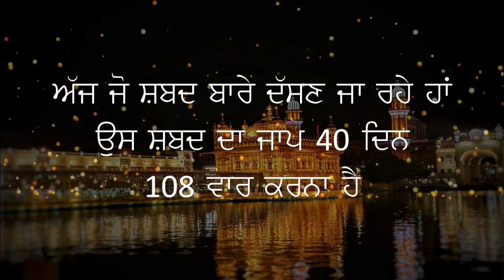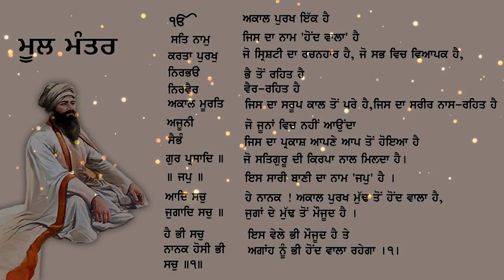ਵੱਡੇ ਤੋਂ ਵੱਡਾ ਕਰਜਾ ਉਤਰ ਜਾਵੇਗਾ-ਮਾਇਆ ਦਾ ਢੇਰ ਲੱਗ ਜਾਵੇਗਾ | ਇਸ ਸ਼ਬਦ ਦਾ ਜਾਪ ਕਰੋ | Sifat Salah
Path ➤ Gareebi Dur Karn Vala Shabad Sifat Salah | Mool Mantar Jaap

10 ਮਿੰਟ ਦਾ ਸਮਾ ਕੱਡ ਕੇ ਗੁਰਬਾਣੀ ਕੀਰਤਨ ਸੁਣੋ ਤੇ ਗੁਰੂ ਮਾਹਰਾਜ ਜੀ ਦੀਆਂ ਖੁੱਸ਼ੀਆ ਪ੍ਰਾਪਤ ਕਰੋ ਜੀ ।

Reuse/Redistribution of this Video and Music is strongly prohibited.

ਸਮਾਂ ਕੱਢਕੇ ਗੁਰਬਾਣੀ ਸ਼ਬਦ ਜਰੂਰ ਸੁਣੋ ਜੀ,
ਕ੍ਰਿਪਾ ਕਰਕੇ ਚੈਨਲ ਨੂੰ Subscribe ਕਰੋ ਤੇ Bell Icon ਤੇ ਜਰੂਰ ਨੂੰ ਦਬਾਓ ਤਾਂ ਜੋ ਤੁਹਾਨੂੰ ਸਾਡੀ ਹਰ ਵੀਡਿਓ ਦੀ ਨੋਟੀਫਿਕੇਸ਼ਨ ਮਿਲ ਸਕੇ PLEASE LIKE AND SUBSCRIBE OUR CHANNEL AND ＣＯＭＭＥＮＴ ON VIDEO, ＳＨＡＲＥ